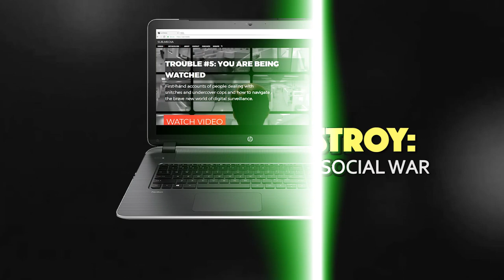Drug War Counterinsurgency